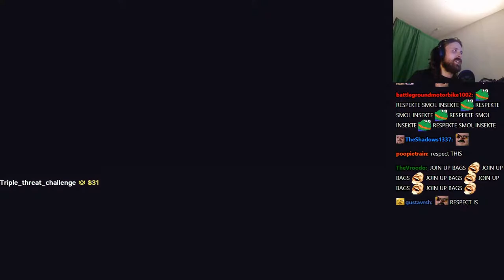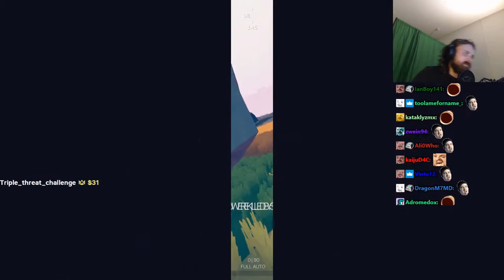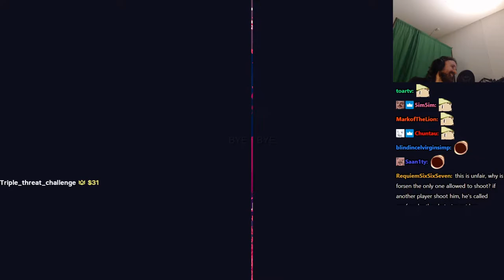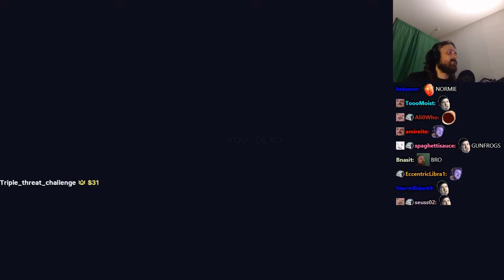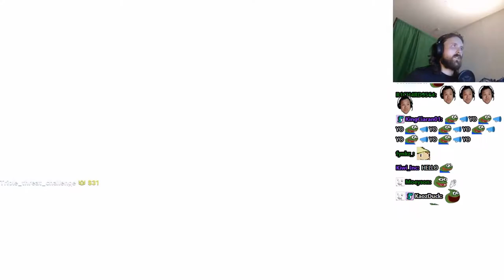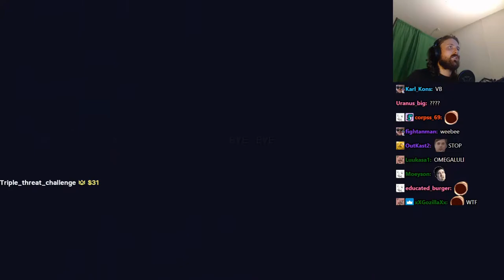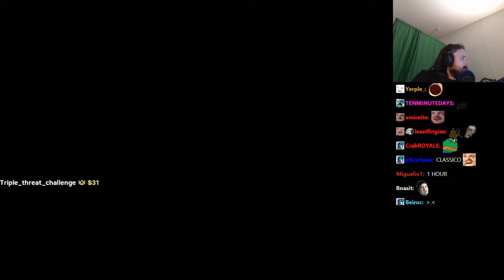Forsen plays Totally Accurate Battlegrounds with Stream Snipers! - Part 9 (with Chat)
Original Title: E3 and shit!
Stream Date: 11/6/2021 5:01:56 pm
Stream Duration: 5:53:34

Grab your balloon crossbow and trusty inflatable hammer, because things are about to get wobbly! Be the last weirdo standing in the world-leading physics-based Battle Royale game.
General
Format : MPEG-4
Format profile : Base Media
Codec ID : isom (isom/iso2/avc1/mp41)
File size : 13.8 GiB
Duration : 5 h 18 min
Overall bit rate mode : Variable
Overall bit rate : 6 180 kb/s
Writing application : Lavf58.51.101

ID : 1
Format : AVC
Format/Info : Advanced Video Codec
Format profile : High@L4.2
Format settings : CABAC / 4 Ref Frames
Format settings, CABAC : Yes
Format settings, GOP : M=3, N=120
Codec ID : avc1
Codec ID/Info : Advanced Video Coding
Source duration : 5 h 18 min
Bit rate mode : Constant
Bit rate : 6 000 kb/s
Width : 1 920 pixels
Height : 1 080 pixels
Frame rate mode : Variable
Frame rate : 60.000 FPS
Minimum frame rate : 58.824 FPS
Maximum frame rate : 62.500 FPS
Color space : YUV
Bit depth : 8 bits
Scan type : Progressive
Bits/(Pixel*Frame) : 0.048
Stream size : 13.4 GiB (97%)
Source stream size : 13.4 GiB (97%)
Color range : Full
Color primaries : BT.709
Transfer characteristics : BT.709
Matrix coefficients : BT.709
mdhd_Duration : 19137368
Codec configuration box : avcC

Audio
ID : 2
Format : AAC LC
Format/Info : Advanced Audio Codec Low Complexity
Codec ID : mp4a-40-2
Bit rate mode : Variable
Bit rate : 161 kb/s
Maximum bit rate : 163 kb/s
Channel(s) : 2 channels
Channel layout : L R
Sampling rate : 48.0 kHz
Frame rate : 46.875 FPS (1024 SPF)
Compression mode : Lossy
Stream size : 367 MiB (3%)
Default : Yes
Alternate group : 1